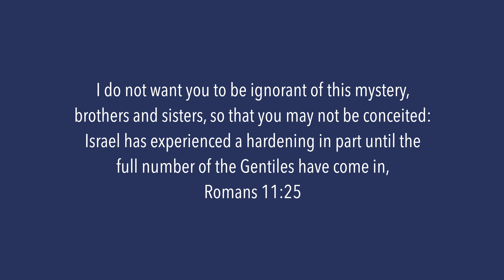"Between The Tree & The Tomb" | Passion Week | Morning Devotion | 17 Apr | Ps. George Sambathini